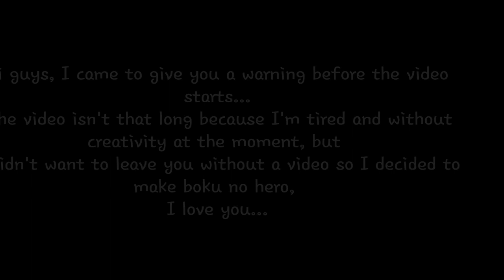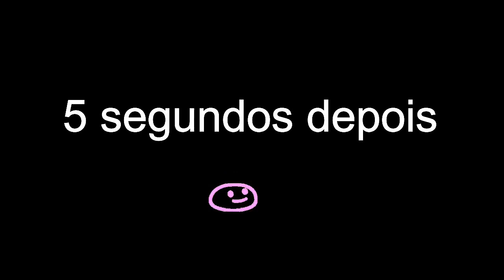Deku and Bakugou past classmates react •Manga spoilers•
•I hope you liked it, I love you so much and thank you for the 8,000 subscribers •

•This channel is Brazilian, however it is open to the public from any country•